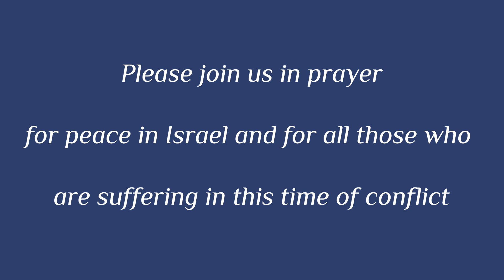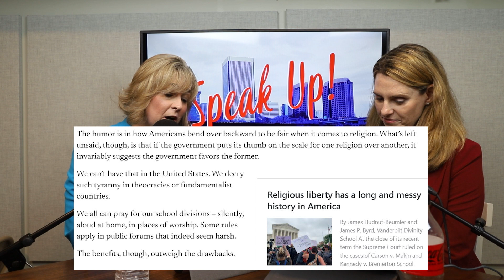Update on Suffolk Mom Banned from Praying; Plus-Why Is Abortion Increasing After Dobbs in VA?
This week, Candi and Victoria bring updates on the story of a mom who was banned from praying at a School Board meeting. Plus, Abortion in Virginia increases after Dobbs, learn what's causing this shift and what we can do to save precious lives.

AdKey:W8vYxjBNMej95p